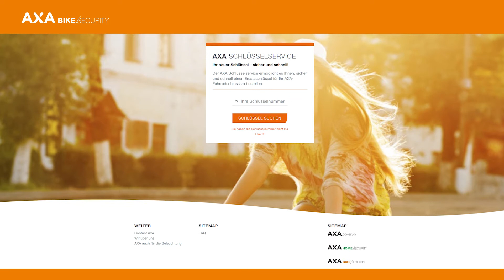AXA Fold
Das AXA Fold ist ein kompakt Faltschloss mit ein modernen Design und wird mit einem praktischen Halter geliefert. Da Sie das Schloss nicht aus dem Halter schieben müssen, ist es für alle Rahmen geeignet.

Das aus gehärtetem Stahl gefertigte Schloss widersteht Angriffen durch Sägen, Schneiden oder Aufbrechen. Die weiche Umhüllung des Schlosses schützt vor Kratzern am Fahrradrahmen.